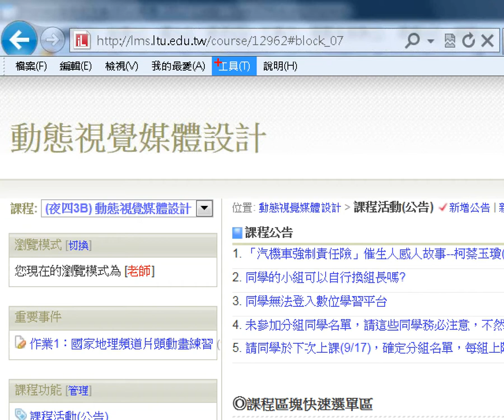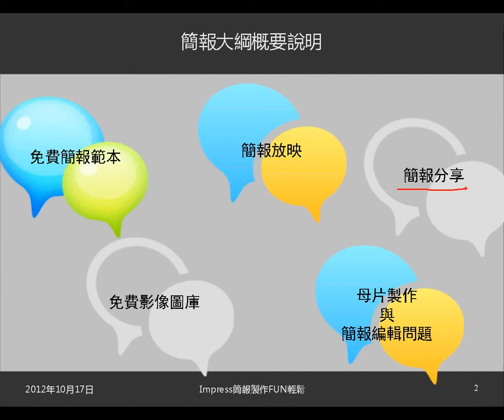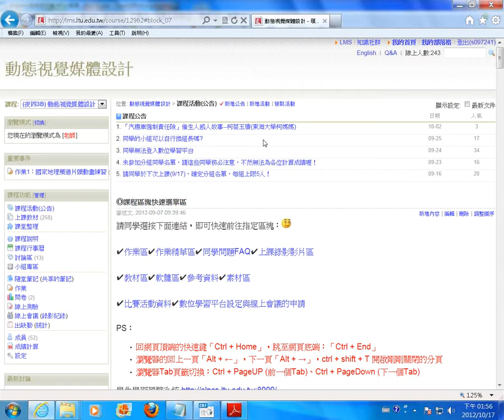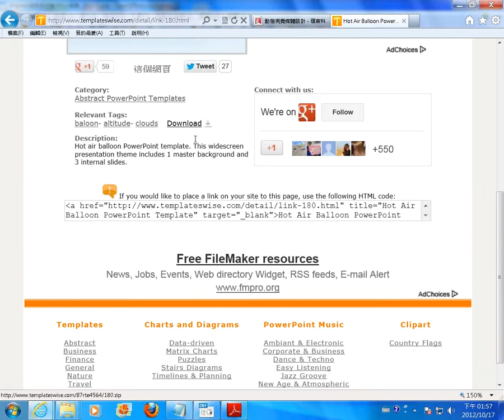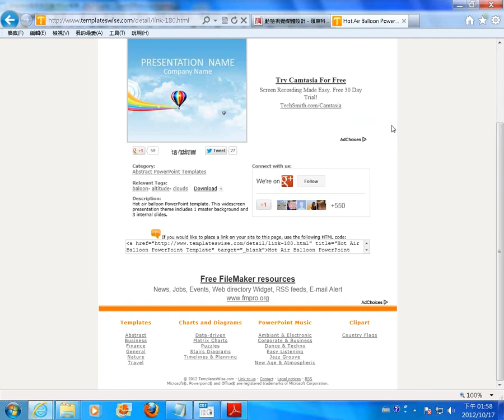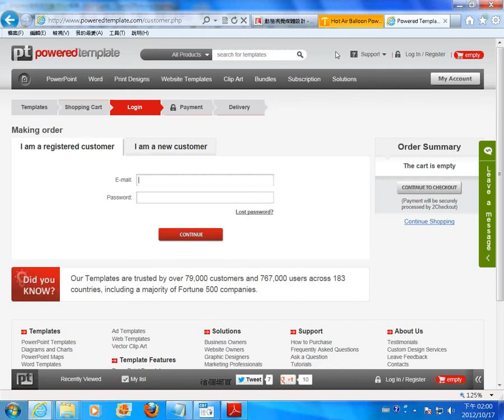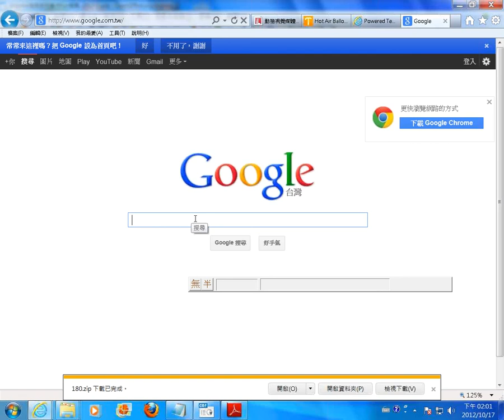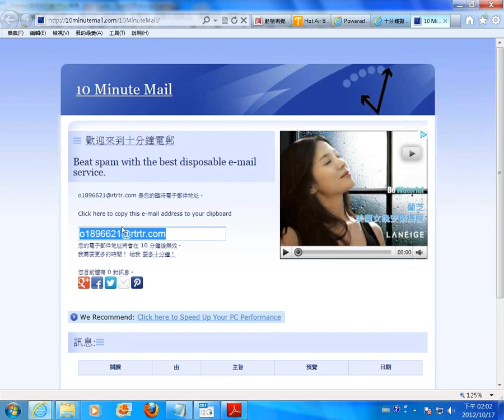01Impress研習內容介紹與免費範本介紹